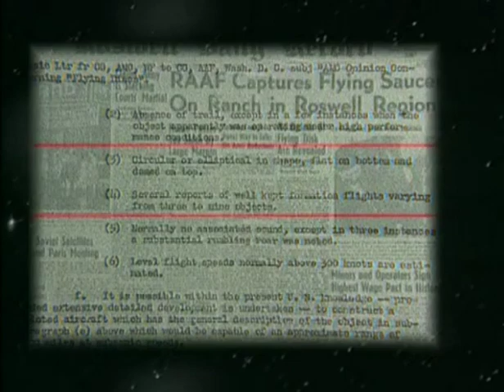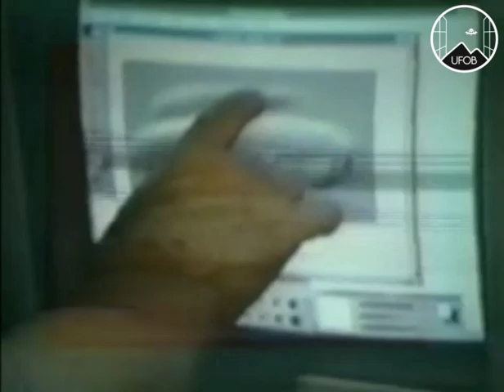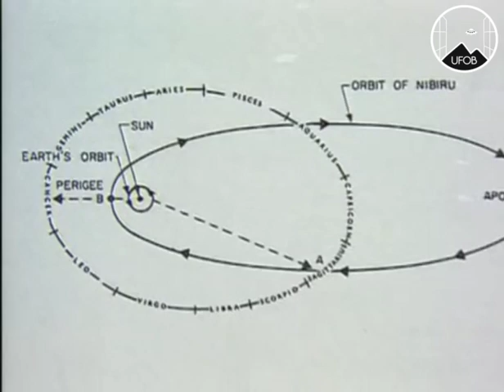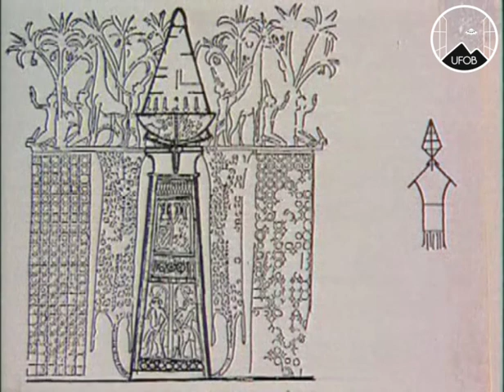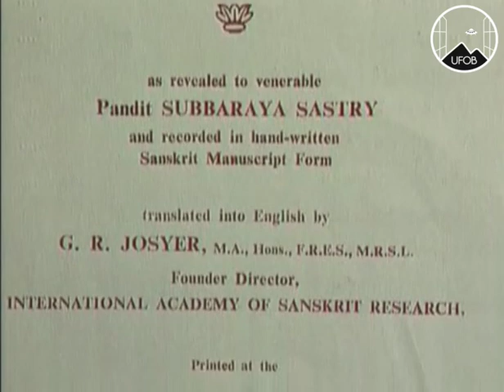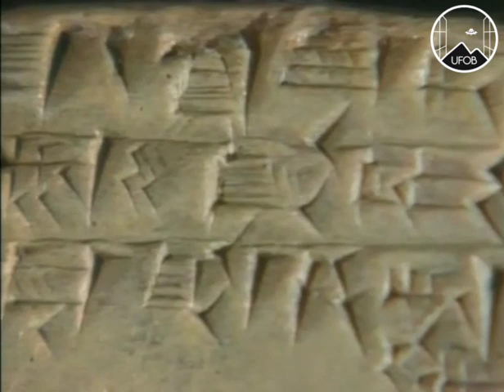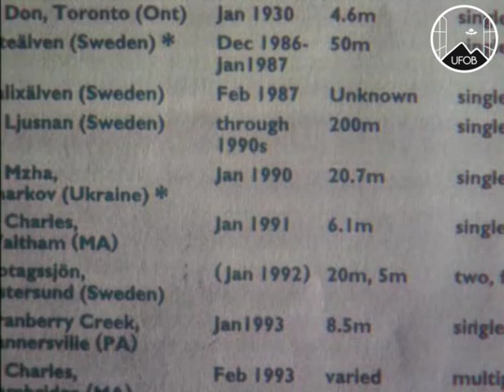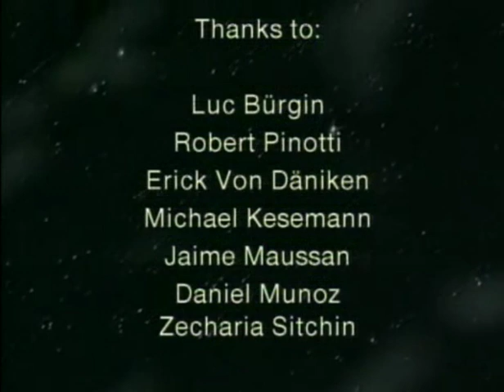1997 🇨🇭 UFOB [DOCU] UFOs, The Complete Truth - Alien Interventions.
A very interesting UFO documentary from a 4 part series called: "The Complete Truth, Alien Interventions".

Note: Audio can be a bit loud in the beginning but that is the production unfortunately.